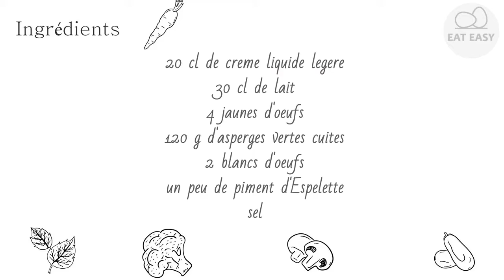Iles flottantes salées à la crème d'asperges JUST!